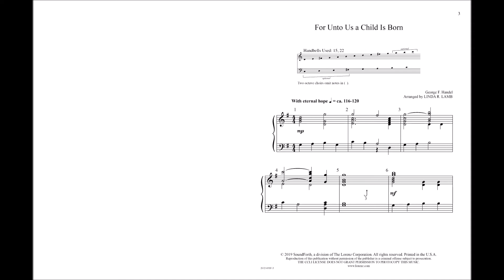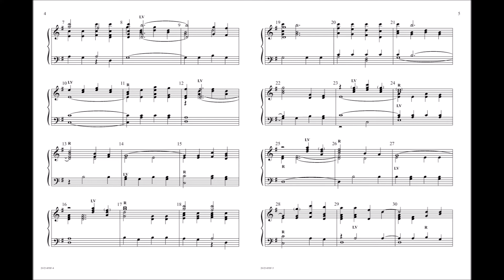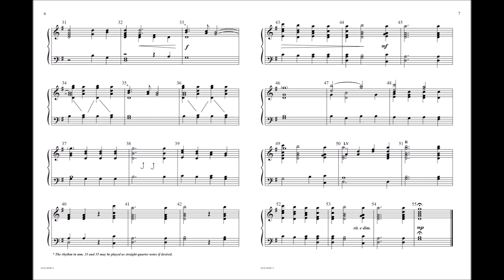For Unto Us a Child Is Born (Handbell 2-3 octaves) - George Frideric Handel, arr. Linda R. Lamb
20/2145SF - If you’re looking for a piece from Handel’s "Messiah" that is both accessible and satisfying, this arrangement of "For Unto Us a Child Is Born" from Linda Lamb perfectly fits the bill. Your ringers will love playing it, and your congregation will love hearing it. Enhance your Christmas or Easter worship with this fine and familiar selection!